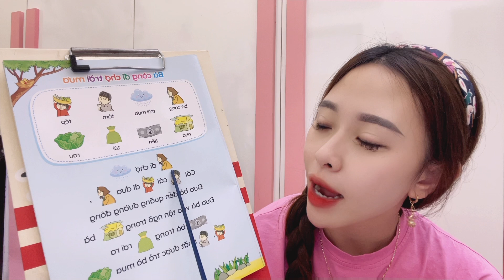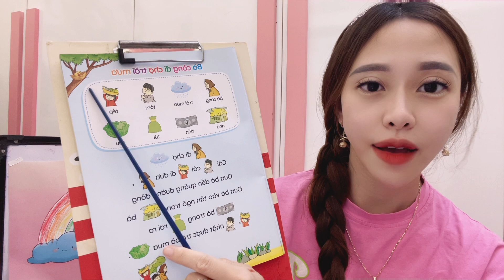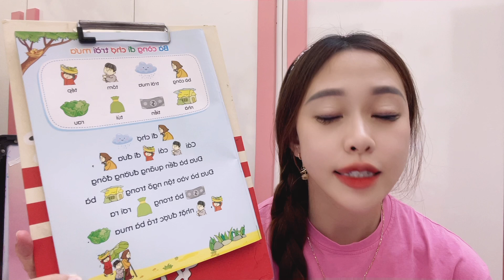The kindergarten teacher teaches the children the song: Ba Cung Goes to the Market in the Rain